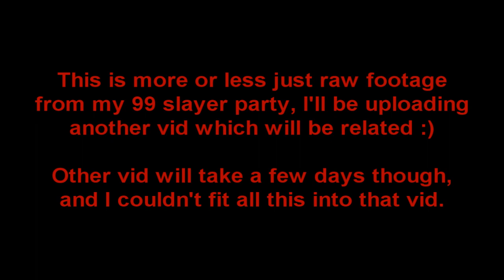Sosolid2k Gets 99 Slayer! - Runescape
Finally got 99 slayer, thanks to everyone that came to the party!

There was a shit load of people there so it was sorta laggy and a lot of people weren't even showing up on the screen. Had to turn public chat off to be able to record the level properly. :c

After I got the cape we went to Castle Wars for a few games which was fun too, then a small group of us went off on a random hike around RS & the wildy killing random stuff ^.^

Was working on a different type of video for 99 slayer, but as I was making it, it sort of drifted too far off being a 99 party, so I decided to make it as a separate video and just upload this as the 99 slayer video. The other video should be done in under a week hopefully :P